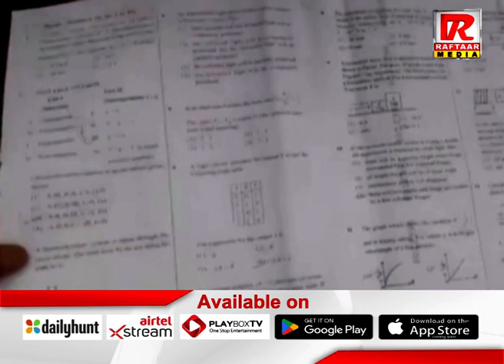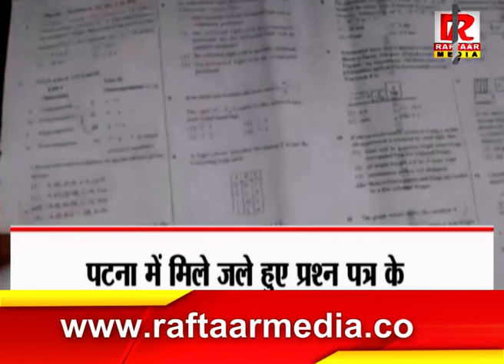NEET पेपर लीक गुनहगार कौन ?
Raftaar Media
AIRTEL d2h -658  &  JIO TV - 276